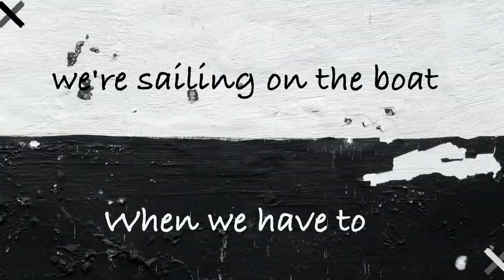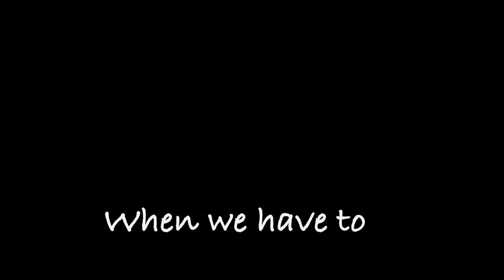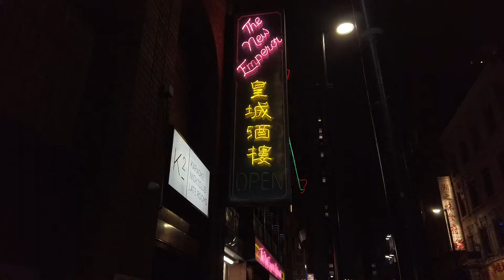Calmer - Official Lyrical Video || Poisoned Toffee || 2021 Latest Indie Song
Trying to put you in a positive mood in this negative world with my music.
Please try listening to this PEACE of music and please tell your friends about the song "Only if you like it"
All for Peace.

Amazon Music :

Audio Credits :
Composed & Performed By : Poisoned Toffee
Lyrics :
Rahul Pandey & Poisoned Toffee
Mixed by :
Mohammad Uvias & Poisoned Toffee
Mastered by :
Rogin C

Video Credits :
Edited by : Poisoned Toffee
Clips by : Stef, Ivan Samkov, Maksim , Engin, Ragesh, Luis, KIndel, Adi, Wain, SIna, Tom Fisk, Saurabh, Gusat Silviu, Haroon, Greg.

Lyrics :
Calmer, calmer
We're calmer, together
Stronger, Stronger

Riding fast, Riding fast
Flying low, Flying low
Dreaming fast, Dreaming fast
Waking slow, waking slow

Sliding through the snow
When you have to you're sliding through the snow
Sailing on a boat
Sailing on the boat
When we have to, we're sailing on the boat

Rushing past, present goes
Where to go, no one knows

One time, one time it's just for a one time, one time
One night, one night it's just for a one night, one night